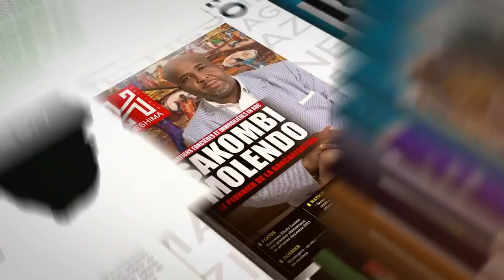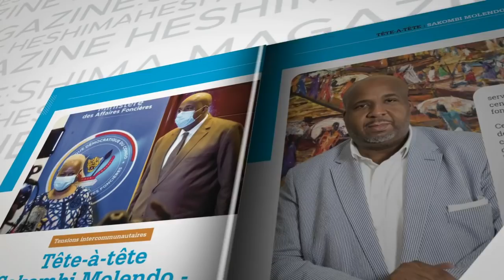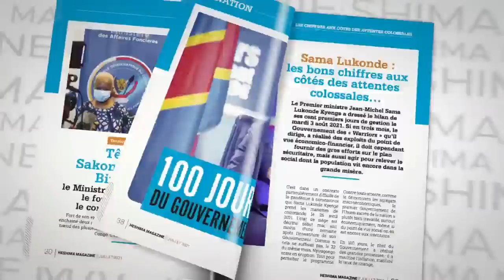FÉLIX TSHISEKEDI CÈDE KABILA DEVANT LA JUSTICE, SIT-IN ÉCHOUÉ DEVANT LA CENI .ME RICHARD MPINDA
FÉLIX TSHISEKEDI CÈDE KABILA DEVANT LA JUSTICE, SIT-IN ÉCHOUÉ DEVANT LA POLICE PROFESSIONNELLE.  MAÎTRE RICHARD MPINDA FAIT DES GRAVES REVELATIONS SUR CONGO HOLD UP .